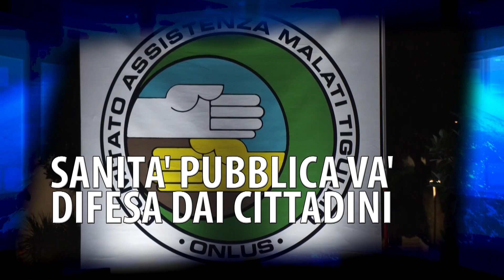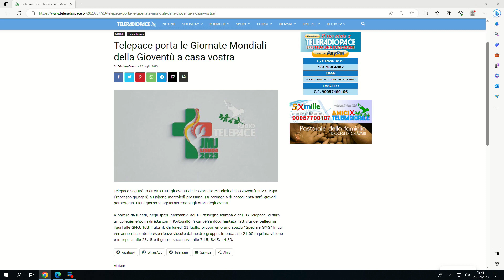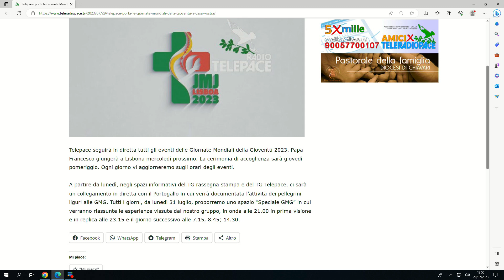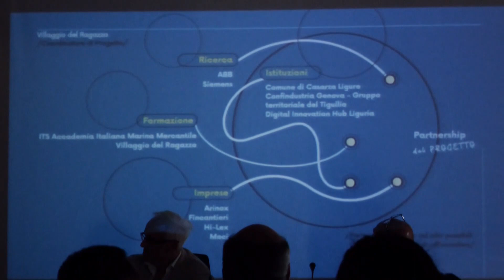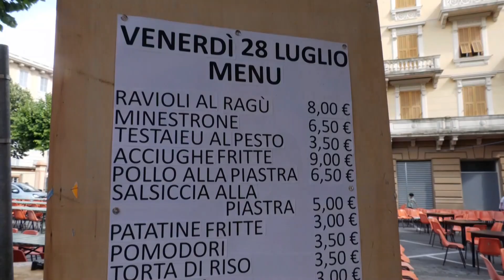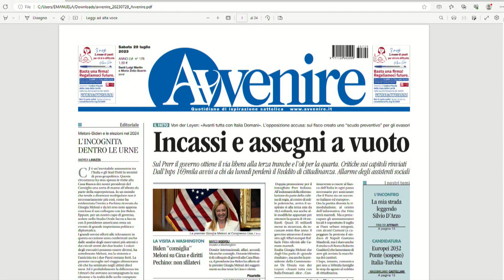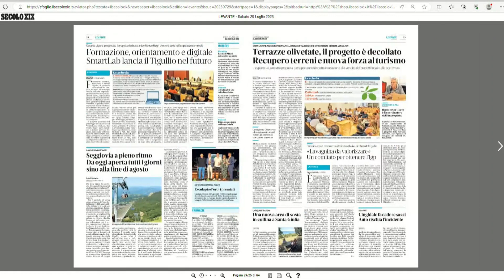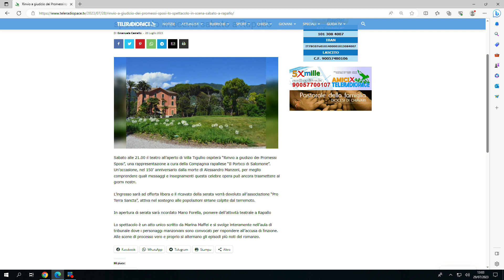TG Telepace - edizione delle 13 - 29/07/2023